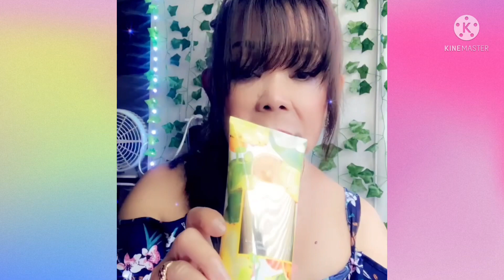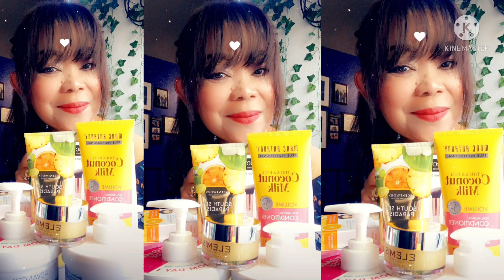Amazon and Burlington Haul / Shopping Spree/ found the best stuff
guys let me share what i got from  burlington and amazon very affordable stuff ,hope you can have an idea where to shop next time , enjoy andb thank you for watching